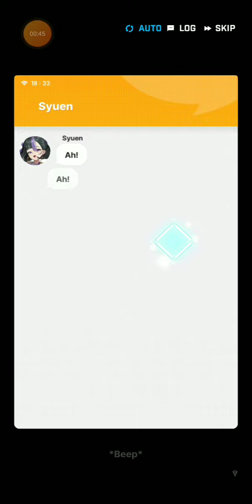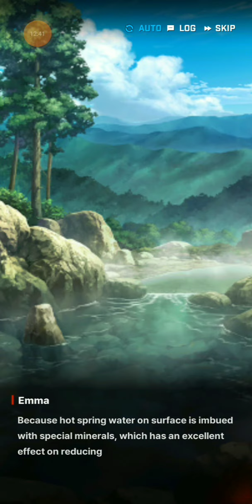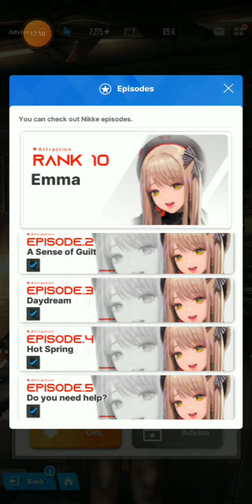Nikke Goddess of Victory: Emma All Attraction Episode's.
Emma Really a Supportive Nikke.

Musician: Figure and Groove

Musician: Erik Vargas